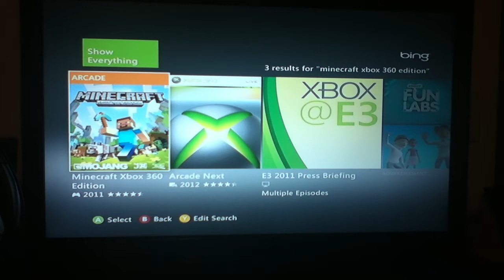Minecraft for Xbox!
this is some information to clear some things up on minecraft for xbox.  Now no need to tell me, I know that it's not released yet and i'm not sure when.  Please sit back and enjoy the information on it though, if you want more info then stay up to date on my site